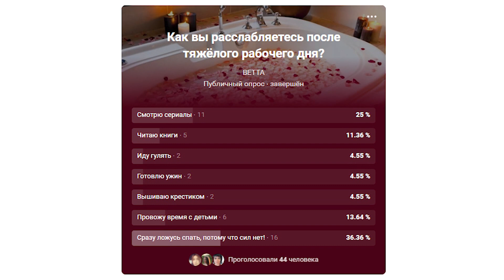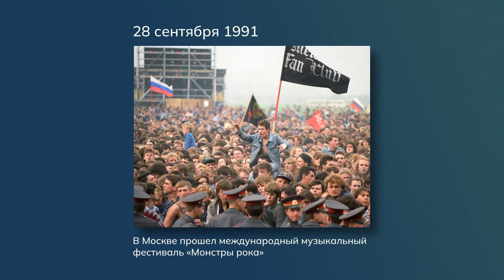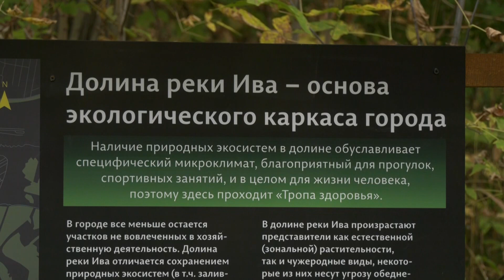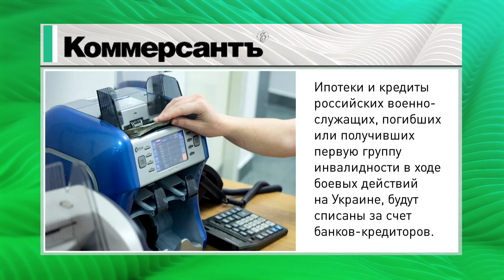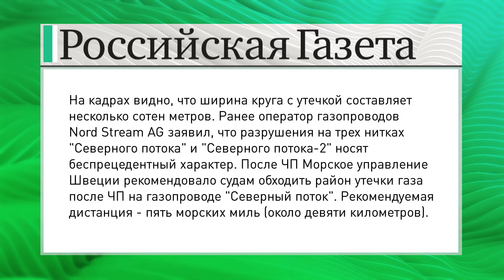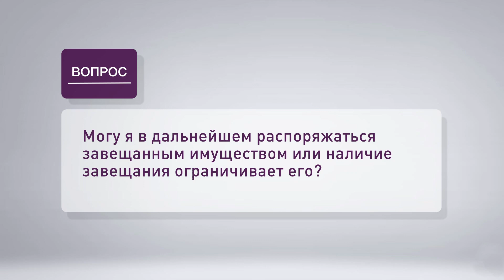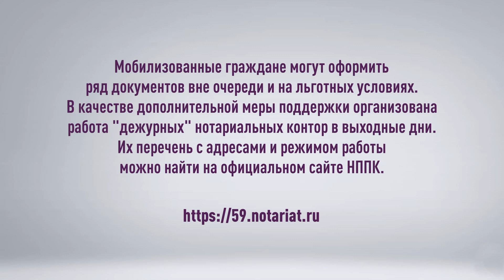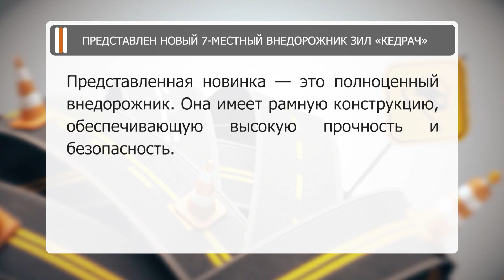Утренний вестник от 28 сентября